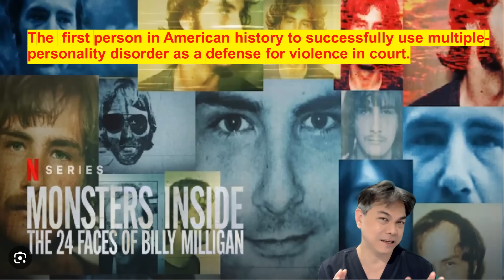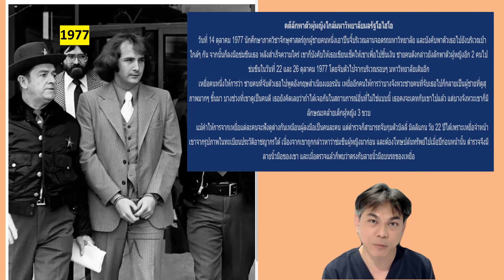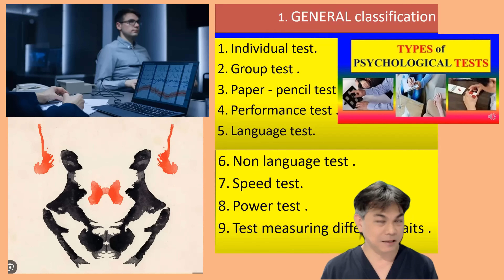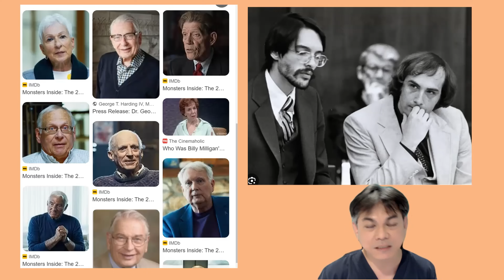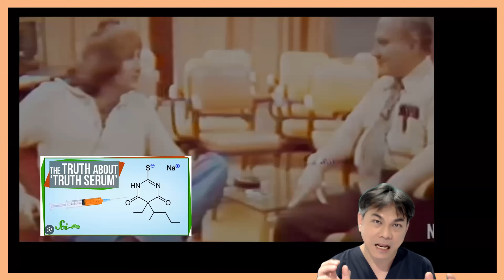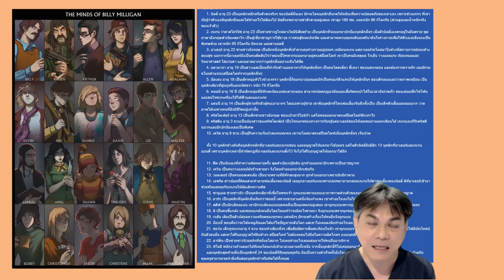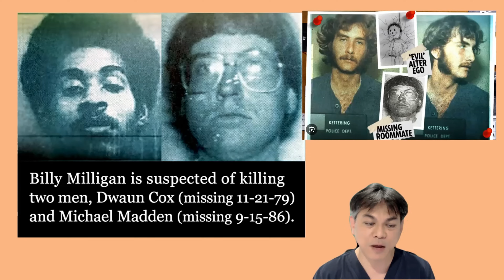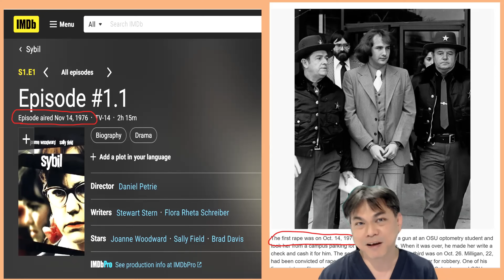เรื่องลึกลับทางการแพทย์ : 1คน1จิต แต่ถ้า..1คนแต่หลายจิต หมอวินิจฉัยว่าอะไร ?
บ่อยครั้งที่เมื่อเกิดเหตุการณ์เหนือความคาดหมายขึ้นในสังคม โดยเฉพาะคดีสะเทือนขวัญที่มีการฆาตกรรมอย่างโหดเหี้ยม สิ่งที่สังคมได้รับรู้ภายหลังจากมีการจับกุมตัวผู้กระทำผิดได้แล้ว บุคคลใกล้ชิดมักกล่าวถึงผู้กระทำผิดเหล่านั้นว่า ไม่อยากเชื่อว่าคนคนนี้จะกระทำความผิดอย่างไม่น่าให้อภัยได้ขนาดนี้ เพราะปกติเขาดูเป็นคนอ่อนน้อม สุภาพ เรียบร้อย อัธยาศรัยดี มีน้ำใจไมตรี ฯลฯ

เหล่านี้ล้วนเป็นบุคลิกที่ตรงกันข้ามอย่างสิ้นเชิง กับการกระทำต่อมนุษย์ด้วยกันอย่างเหี้ยมโหดผิดมนุษย์มนา พาลให้คนในสังคมต่างไม่ไว้ใจ หรือรู้สึกไม่ดีกับคนที่ดูสุภาพ หรือดูเป็นคนดี และทำให้คนที่มีบุคลิกอ่อนน้อมถ่อมตนหรือสุภาพหลายๆ คนเกิดความไม่มั่นใจในตนเอง เด็กวัยรุ่นที่กำลังเติบโตจำนวนไม่น้อยไม่รู้ว่าควรทำตัวอย่างไร ควรวางตัวอย่างไร เกิดความสับสนในบุคลิกภาพของตนเอง

เราจึงได้เห็นคำหยาบคายเต็มสังคม พบเจอคนที่แสดงความหยาบกระด้างทางวาจา มึงวาพาโวยกันมากขึ้น เหน็บแนมกันเก่งขึ้น จิกกัดกันมากขึ้น เพื่อเป็นเกราะป้องกันตัวเองไม่ให้ถูกสังคมตีตราว่าดีเพียงเปลือกนอก เพื่อให้รู้สึกไม่แปลกแยก เราจึงได้เห็นการปฏิเสธอย่างทันควันเมื่อมีใครสักคนมาชมว่าคุณเป็นคนดี แทบทุกคนรีบตอบกลับว่า “ไม่ ฉันไม่ใช่คนดี” คำว่า “คนดี” กลายเป็นคำที่เหมือนมีตำหนิ ไม่มีใครกล้ายอมรับที่จะใช้ ทั้งที่ที่จริงในใจ มนุษย์ทุกคนล้วนอยากทำความดี อยากเป็นคนดี แต่มนุษย์เราอยากเป็นที่ยอมรับของคนในสังคมมากกว่า ทุกคนล้วนไม่อยากรู้สึกโดดเดี่ยว หรือไม่มีพวก

จิตใจมนุษย์เป็นสิ่งที่ซับซ้อนเหนือการคาดเดา ไม่มีใครล่วงรู้ว่า หากมีสิ่งที่มากระทบใจ ย้ำบาดแผลที่ฝังลึกในอดีต จะทำให้คนที่เคยแสนดีกลายเป็นฆาตกรในชั่วพริบตาได้หรือไม่ หากกล่าวให้ละเอียดลึกลงไปอีก ก็มีทั้งคนที่ป่วย มีอาการทางจิต และคนที่ไม่ป่วย แต่ไร้สำนึก หรือขาดความยับยั้งชั่งใจ รวมทั้งคนที่มีบุคลิกภาพแบบก้ำกึ่ง

แต่ใช่ว่าคนที่ป่วยเป็นโรคหลายบุคลิก หรือมีบุคลิกภาพแบบก้ำกึ่ง จะเป็นฆาตกรไปเสียทุกคน มีผู้ป่วยจำนวนมากที่น่าสงสาร และไม่เคยทำร้ายใคร ในขณะเดียวกัน คนที่ไม่ได้ป่วยด้วยโรคเหล่านี้ แต่เป็นคนหยาบคาย จิตใจหยาบกระด้างอยู่แล้ว ก็ใช่ว่าจะเป็นคนปกติเสมอไป ทุกบุคลิกภาพมีทั้งคนดีและคนไม่ดี ทั้งคนปกติและคนป่วยก็มีทั้งคนดีและไม่ดีเช่นกัน

เพื่อทำความเข้าใจในเรื่องดังกล่าวให้มากขึ้น เรามาทำความรู้จักคนที่มีบุคลิก “หลายคนในร่างเดียว” กันดีกว่า
โรคหลายอัตลักษณ์ จัดเป็นอาการป่วยทางจิตประเภทหนึ่ง
มีชื่อโรคทางภาษาอังกฤษว่า Dissociative Identity Disorder (DID) เปลี่ยนจากชื่อโรคเดิมที่มีชื่อว่าโรคหลายบุคลิกภาพ Multiple Personality Disorder เพราะอัตลักษณ์มีความหมายที่แตกต่างคำว่าบุคลิก ขณะที่คนเราโดยทั่วไปสามารถมีความหลากหลายทางบุคลิกภาพได้ และไม่จัดว่าเป็นโรค ยกตัวอย่างเช่น อยู่กับเพื่อนมีความกล้าแสดงออก แต่อยู่กับผู้ใหญ่อาจไม่ค่อยพูด เงียบ และเหนียมอาย นั่นเองที่เป็นบุคลิกภาพของคนเดียวที่แตกต่างไปตามสถานการณ์ ซึ่งเป็นเรื่องปกติไม่ใช่อาการป่วย

แต่อาการป่วยที่แท้จริงคือความหลากหลายของอัตลักษณ์ โดยอัตลักษณ์เป็นสิ่งที่อยู่ภายในตัวตนของคนๆ นั้น ในคนปกติจะมีเพียงอัตลักษณ์เดียว แต่ในผู้ป่วยเป็นโรคหลายอัตลักษณ์มักมีมากกว่าหนึ่ง มีความเกี่ยวข้องกับสติ ความจำ เอกลักษณ์ของตัวเอง และการรับรู้สิ่งแวดล้อมรอบตัว โดยในผู้ป่วยโรคนี้จะมีความผิดเพี้ยนทั้งหมดในส่วนที่กล่าวมา เพราะในตัวตนของคนเหล่านั้นมีหลายส่วนที่ไม่ต่อเนื่องกัน หรือถูกแยกออกจากกันเป็นหลายส่วน อย่างในคนทั่วไปจะรู้ตัวเองว่าตัวเองถนัดอะไร ไม่ถนัดอะไร หรือตกอยู่ในสถานการณ์ไหน เป็นที่รักหรือไม่เป็นที่รักจากใคร แต่เขาก็ยังไม่ลืมตัวตนของตัวเอง เพียงแต่จะแสดงออกแตกต่างกันไปตามสถานการณ์

แต่ในผู้ป่วยความเป็นตัวตนเหล่านั้นจะขาดออกจากกัน ทำให้อารมณ์และพฤติกรรมที่แสดงออกไม่ต่อเนื่องและไม่เหมือนกัน บางครั้งจะรู้สึกรักตัวเอง แต่บางครั้งก็จะรู้สึกเกลียดตัวเอง และมีความกดดันเกิดขึ้น มีความทรงจำเกี่ยวกับตัวเองที่ขาดหายไป จึงแสดงออกแตกต่างไปจากเดิมที่เคยเป็น เกิดจากพันธุกรรมและประสบการณ์วัยเด็ก ที่อาจมีเหตุการณ์กระทบกระเทือนจิตใจอย่างรุนแรง เช่น ถูกทำร้ายทางร่างกายและจิตใจในวัยเด็ก ถูกทำร้ายทางเพศ หรือมีเหตุการณ์ที่รุนแรงทางเพศ เมื่อผู้ป่วยต้องเจอกับเหตุการณ์ที่รุนแรงจึงมีกลไกป้องกันตัวเองเกิดขึ้น และตัดขาดจากตัวเอง ตัดขาดจากความทรงจำของตัวเอง เพราะรู้สึกไม่ชอบและไม่ยอมรับในตัวตนของตัวเอง จึงแสดงออกในอัตลักษณ์ที่แตกต่างออกไป บางครั้งพบร่วมกับภาวะโรคซึมเศร้าหรือเจอร่วมกับประวัติของการถูกทำร้าย โดยคนไข้จะแสดงอาการเมื่อเกิดความเจ็บปวดทางร่างกายและจิตใจ เพราะคนไข้รู้สึกว่าตัวเองอยู่ในภาวะที่ไม่ปลอดภัย

การรักษาอาการดังกล่าว
จะต้องใช้จิตบำบัดในระยะยาว ซึ่งจะต้องค่อยๆ ปรับอัตลักษณ์และบุคลิกภาพในระยะเวลาที่ค่อนข้างยาวนาน โดยใช้จิตแพทย์เป็นหลักในการรักษา สิ่งที่คนรอบข้างควรทำคือให้ความเข้าใจและยอมรับในสิ่งที่คนไข้เป็น เมื่อคนไข้แสดงอาการก็พยายามยอมรับ หรือไม่แสดงอาการต่อต้าน เพื่อให้คนไข้รู้สึกยอมรับในตัวเองให้ได้ และอัตลักษณ์ของคนไข้ก็จะค่อยๆ กลมกลืนกัน